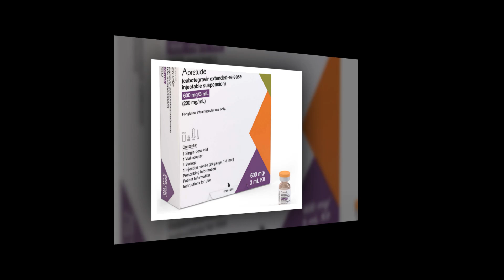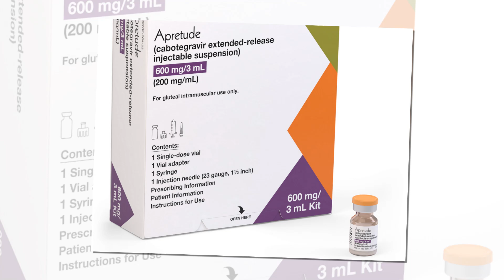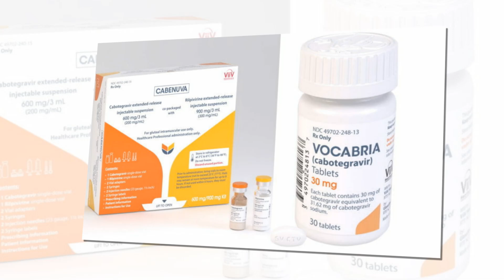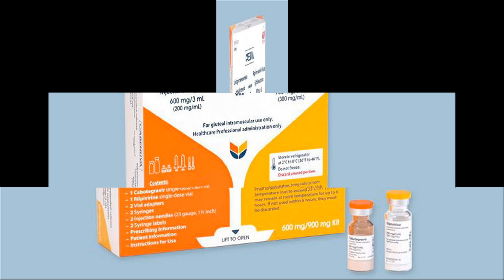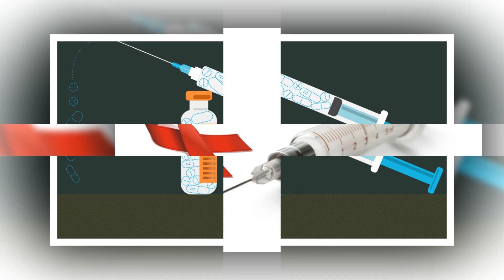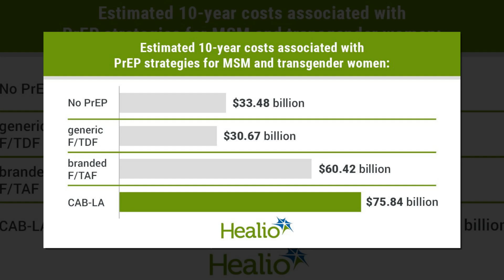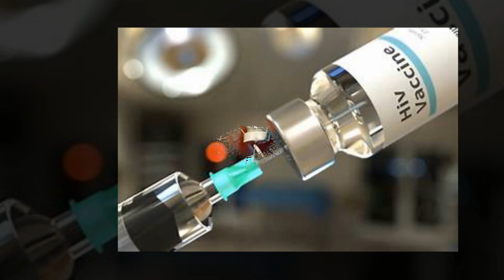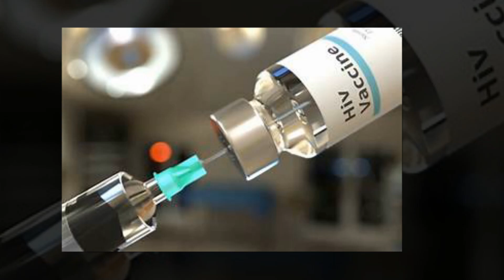A Promising Injectable for HIV Prevention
A “significant breakthrough” in HIV prevention could be on the horizon, according to the World Health Organization. Results of an interim analysis from a Phase 3 clinical trial sponsored by Gilead Sciences, Inc., showed that lenacapavir, a twice-yearly injectable drug, is a highly promising tool for thwarting new HIV infections. We spoke to Onyema Ogbuagu, MBBCh, associate professor of medicine (AIDS) and of pharmacology at Yale School of Medicine and the study’s principal investigator, about the trial, named PURPOSE 2, and the future of lenacapavir.